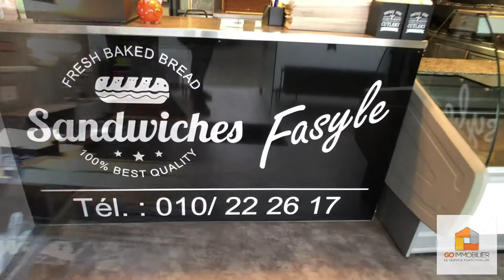Sandwicherie de renommée à VENDRE en plein cœur de Wavre sur (ref:4608)